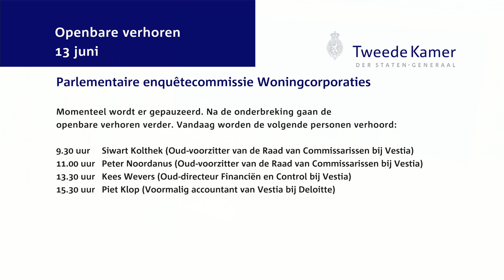Parlementaire enquetecommissie Woningcorporaties Openbaar verhoor - dag 6 - Peter Noordanus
Peter Noordanus (Oud-voorzitter van de Raad van Commissarissen bij Vestia)